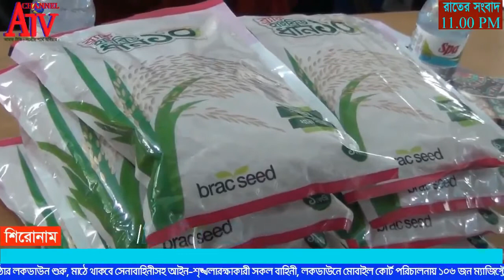রাত পোহালেই সারাদেশে সপ্তাহব্যাপী কঠোর লকডাউন শুরু, মাঠে থাকবে সেনাবাহিনী-ChannelAtv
রাতের সংবাদে আরো থাকছে- লকডাউনে মোবাইল কোর্ট পরিচালনায় ১০৬ জন ম্যাজিস্ট্রেট নিয়োগ  # করোনায় খুলনা বিভাগে আরও ২৭ জনসহ দেশে ১১৫ জনের মৃত্যু # সরকার কৃষকদের মাঝে বীজ, সার ও কৃষি সরঞ্জামসহ প্রণোদনা দেয়া অব্যাহত রেখেছে বললেন সালাম মূশের্দী এমপি